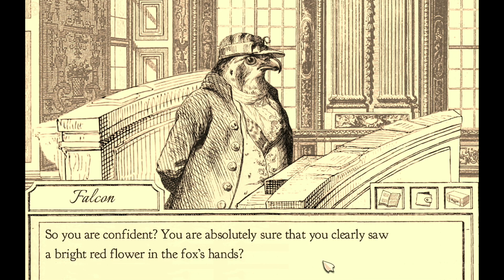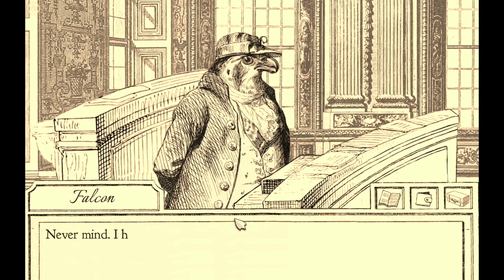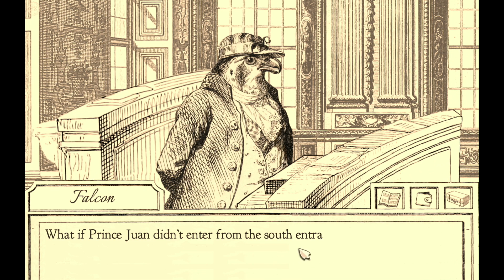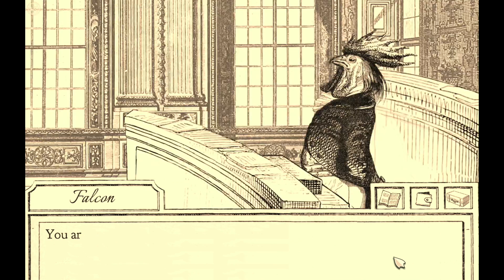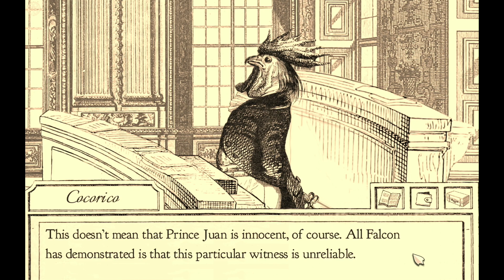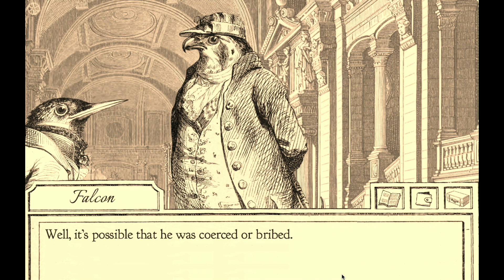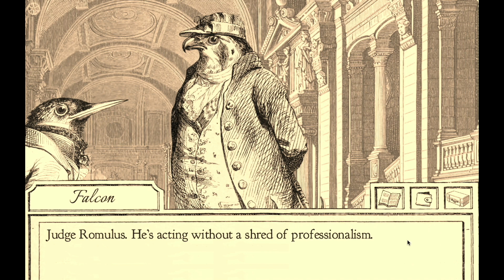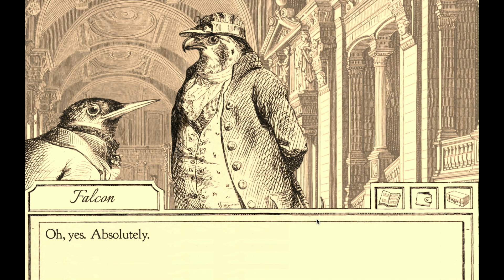A Fishy Testimony | Aviary Attorney (Part 12)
Hello everyone, and welcome to Aviary Attorney!
In this episode we begin our cross examination on Monsieur Kingly, and bring the truth to light!

Font: Bilbo Swash Caps